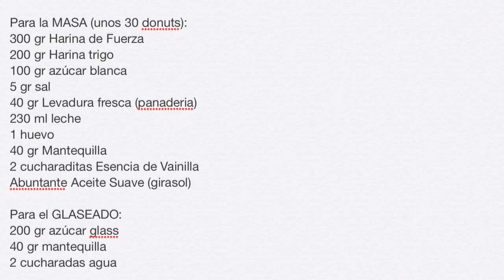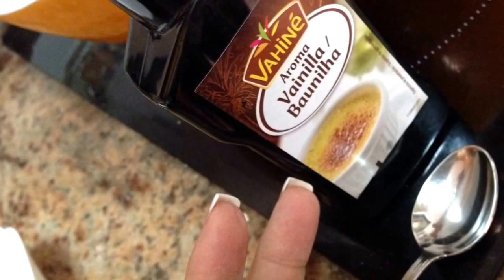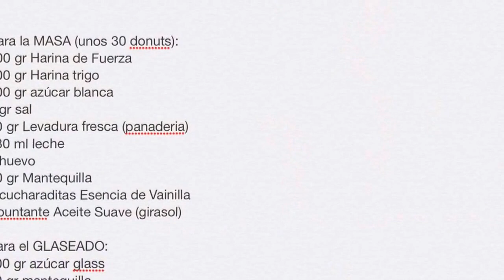Donuts Caseros - Recetas By Fany - Fácil y Ricos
Toda la info sobre esta receta y más recetitas ricas en mi blog: http:// recetasbyfany.com

Ingredientes;

Para la MASA (unos 30 donuts):
300 gr Harina de Fuerza
200 gr Harina trigo
100 gr azúcar blanca
5 gr sal
40 gr Levadura fresca (panaderia)
230 ml leche
1 huevo
40 gr Mantequilla
2 cucharaditas Esencia de Vainilla
Abuntante Aceite Suave (girasol)

Para el GLASEADO:
200 gr azúcar glass
40 gr mantequilla
2 cucharadas agua